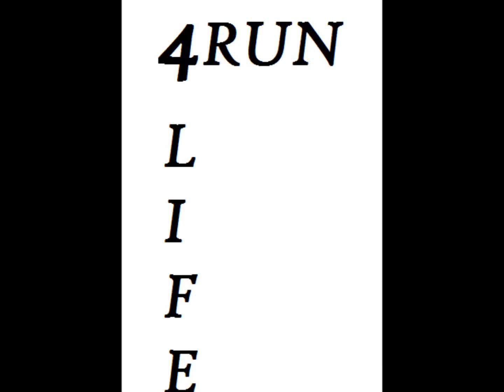Trampoline Tricks Spring 2013!